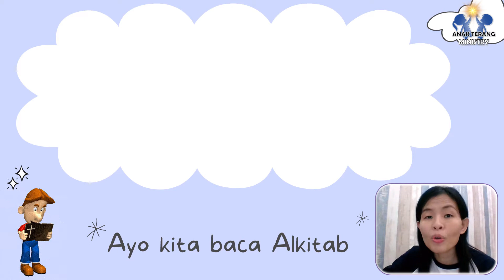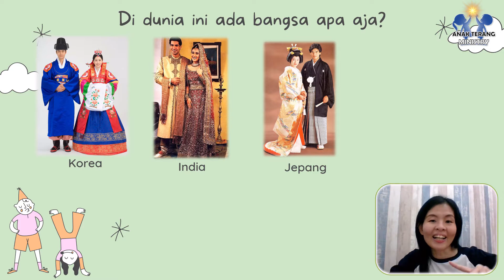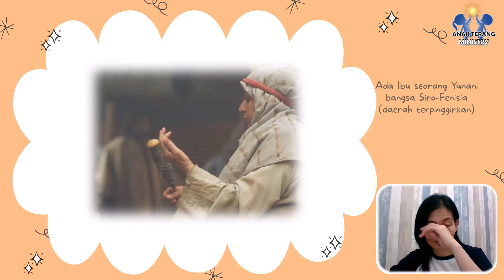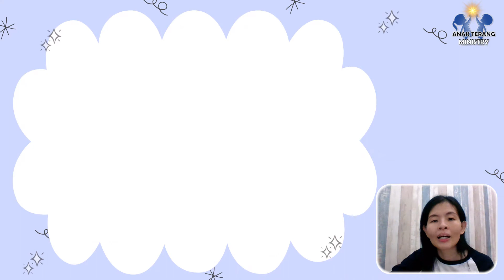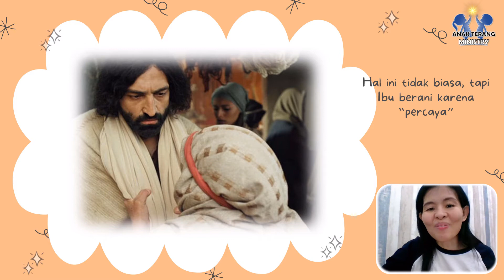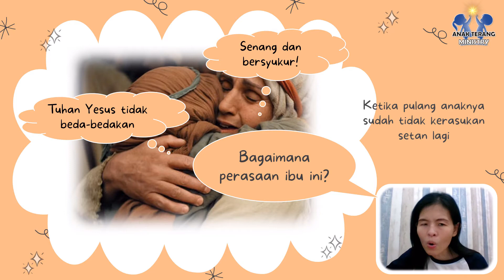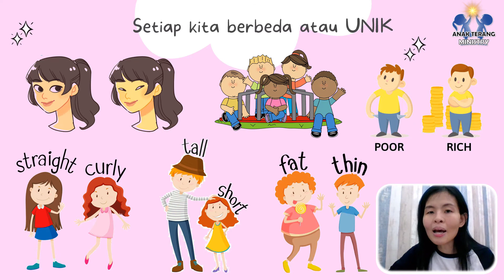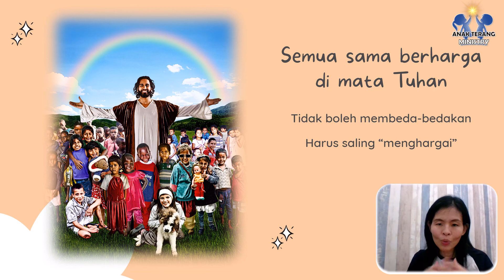KENAPA DODO TIDAK MAU BANTU LULU? | cerita alkitab sekolah minggu| MARKUS 7:24-37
TUHAN YESUS BAIK KEPADA SEMUA ORANG
MARKUS 7:24-37
24 Lalu Yesus berangkat dari situ dan pergi ke daerah Tirus. Ia masuk ke sebuah rumah dan tidak mau bahwa ada orang yang mengetahuinya, tetapi kedatangan-Nya tidak dapat dirahasiakan.
25 Malah seorang ibu, yang anaknya perempuan kerasukan roh jahat, segera mendengar tentang Dia, lalu datang dan tersungkur di depan kaki-Nya.
26 Perempuan itu seorang Yunani bangsa Siro-Fenisia. Ia memohon kepada Yesus untuk mengusir setan itu dari anaknya.
27 Lalu Yesus berkata kepadanya: "Biarlah anak-anak kenyang dahulu, sebab tidak patut mengambil roti yang disediakan bagi anak-anak dan melemparkannya kepada anjing."
28 Tetapi perempuan itu menjawab: "Benar, Tuhan. Tetapi anjing yang di bawah meja juga makan remah-remah yang dijatuhkan anak-anak."
29 Maka kata Yesus kepada perempuan itu: "Karena kata-katamu itu, pergilah sekarang sebab setan itu sudah keluar dari anakmu."
30 Perempuan itu pulang ke rumahnya, lalu didapatinya anak itu berbaring di tempat tidur, sedang setan itu sudah keluar.

NILAI KRISTIANI
Allah mau agar kita berbuat baik kepada semua orang.

KARAKTER YANG DIBANGUN
Mudah bergaul
(Friendship)